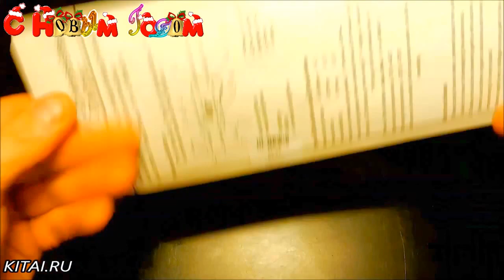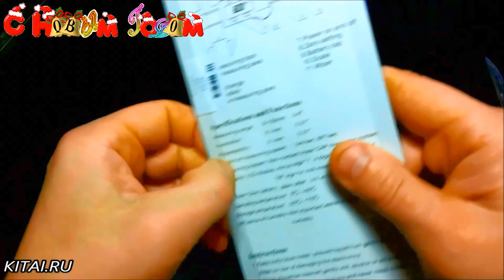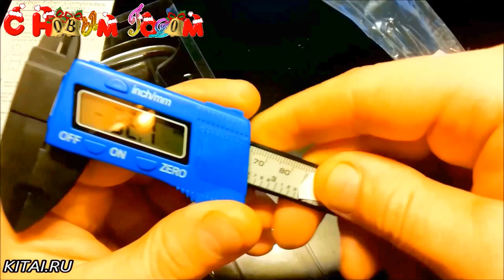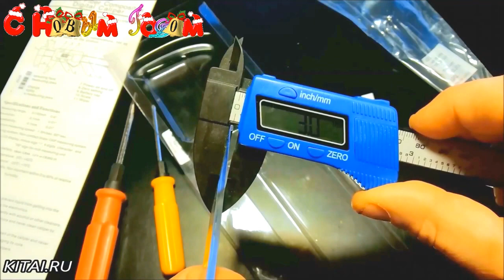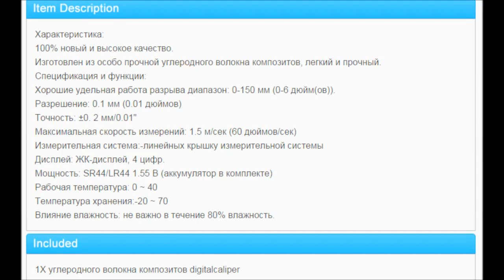Как пользоваться штангенциркулем, штангенциркуль купить / How to use a caliper, caliper buy # 223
Как пользоваться штангенциркулем, штангенциркуль купить / How to use a caliper, caliper buy # 223 ● — ссылка на товар.
● Товар из Китая! Помощь в Ведении Споров. Ответы на Вопросы:
● Текст видео:
Привет всем! Я только что с почты. Пришёл электронный штангенциркуль в посылке из Китая. Шёл 36 дней и стоил 4,15$. Штангенциркуль купить в Китае можно практически любой. Можно полностью пластиковый, можно пластиковый с металлическими губками, можно полностью металлический, но я приобрёл вот такой. У меня в принципе есть свой штангенциркуль, с ценой деления на нём 1мм, но при съёмке обзоров, видео обзоров, неудобно пользоваться и поэтому взял вот этот именно для съёмки видео. Тут про него всё написано. Давайте открывать. Не знаю с батарейками он или нет. Если без батареек, то попробую найти, должны батарейки быть. Сегодня мы посмотрим как им пользоваться, я Вам покажу, это очень просто. Единственное, что нас сейчас останавливает, так это вопрос о наличии батареек, но если что, то у меня какие то батарейки есть, попробуем подобрать. Здесь металлическая вставка и пластиковые губки. Можно купить полностью металлический, электронный штангенциркуль. Написано что батарейка SR44 / LR44. Да. По ходу он без батарейки. Батарейки на самом деле стояли. Достаточно дёрнуть вот за этот язычок и у Вас всё изображение появится, батарейки активированы. Не знаю как они меняются, но на какое то время хватит и этих. Этот штангенциркуль к сожалению не измеряет глубину, а только внешний диаметр или толщину и внутренний диаметр отверстия. Устанавливаем ноль, кнопкой zero. Можно выбрать миллиметры или дюймы, но нас интересуют миллиметры. Вот ноль и допустим. Да, по точности они одинаковы. Замеряем диаметр отвёртки - 3мм. Давайте сверимся с советским штангенциркулем и он показывает 3мм. Возьмём отвёртку потолще — 4,9мм. Удобно. Я взял именно для Вас. Давайте замеряем толщину — 3мм. Теперь замеряем внутренний диаметр. Допустим нам надо узнать внутренний диаметр этой отвёртки. Вставляем и раздвигаем и этот внутренний диаметр — 9,4мм. Вкл/выкл, ноль и изменение величин измерений. Ну что же, конечно для видео этот будет более удачным, чем вот этот. На этом конечно плохо видно. Вот такой дешёвый штангенциркуль для выполнения любительских измерений, в принципе Вам подойдёт. Советую. Покупайте. Самый большой размер до 15см, даже 153,4мм, ну и соответственно диаметр тоже. Если аккуратно пользоваться, то этот пластик будет служить очень долго. На этом всё, спасибо, пока-пока. Ссылки как всегда под видео. До свидания.